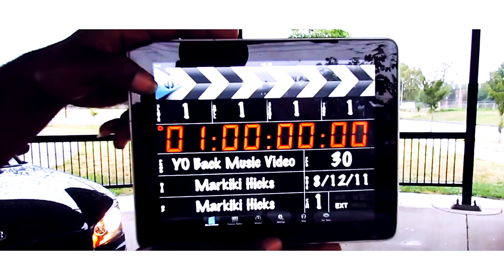Yo Banga - Y-O Back (tupac back JVL-mix) + (free mp3 download)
Directed by Markiki "Kiki Monster" Hicks and Editing by Charles 'Baldhead' Stokes